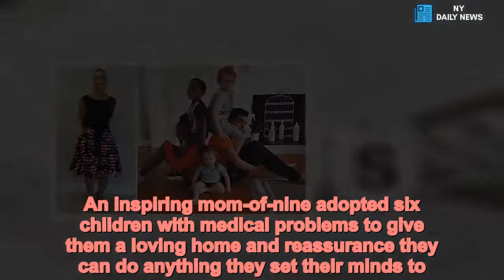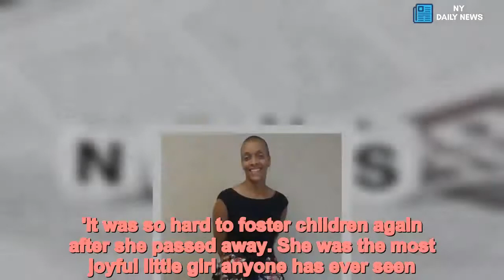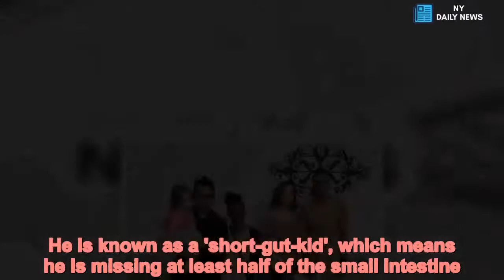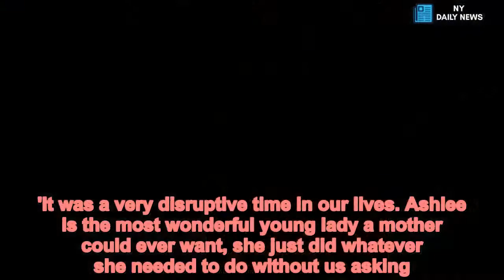Inspiring mother-of-nine adopted six special needs children - Daily News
Inspiring,mother,nine,adopted,six,special,needs,children,dreaming,making,difference An inspiring mom-of-nine adopted six children with medical problems to give them a loving home and reassurance they can do anything they set their minds to.Hope Feliciano, 53, from Connecticut, says she has dreamed of adopting children since she was a child.She was married to her husband, Cesar, in 1988 when she was 23-years-old and they had three children together, but they still wished to adopt.  In 2002 they began looking into foster care and learned of the opportunity to take in special needs children.After a difficult process they were able to foster their first child, Antonio, 16, and adopted him three years later in 2005.   'I personally have always wanted to adopt since I was a little girl, I love kids, I love babies and I always hoped to hopefully adopt,' Hope said.'Even when I grew up, got married, and had children of our own, I still wanted to adopt and low and behold, that's what we did.'Our intentions initially were to do foster care and hopefully adopt a child through the foster care system. At this time, we resided in the state of Connecticut.'My husband and I had to go to attend foster and adoption care classes. While taking the classes, I heard the instructor mention children with special needs in the foster care system.'That just peaked my interest, because our own children had some medical issues.'There aren't many medically complex foster homes in Connecticut where these children can go. We actually received a call about our first child before we finished our classes.' Their first adopted child, Antonio, was born prematurely and suffered with mild narrowing of his airways and scoliosis. In 2006, they adopted their next child, Aubree, 13, who was born with a condition called diaphragmatic hernia; a birth defect where there is an abnormal opening in the diaphragm. While most children do not survive this condition, Aubree has gone on to becom a despite her cerebral palsy, she pulled through and is now a gymnast.    Share this article   Share   The third child, Alana, died in December 2009 the same year they adopted her due to a critical condition called gastroschisis, in which the intestines and other organs are found outside of the body.The loss of Alana, who was just two at the time, was overwhelming for Hope and her family and they took a break from fostering for a year.'Her liver was very poor, and her intestines did not function, so we went to several doctors in Connecticut and New York, who said she would need a transplant,' Hope said.   'So, she was put on a transplant list to receive a small bowl transplant. We got a call in April 2009 to get the transplant.'They did the surgery, but she didn't do well at all and she passed away in December 2009 due to her condition.'It was so hard to foster children again after she passed away. She was the most joyful little girl anyone has ever seen.'There were people literally all over the world praying for us and crying for our loss. It was about a year befo